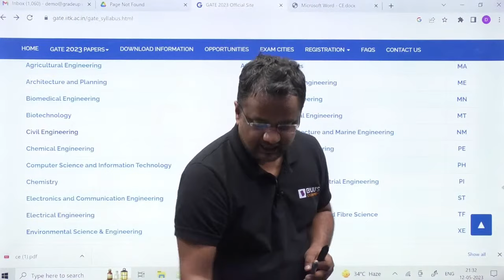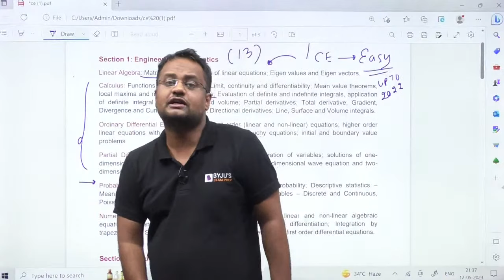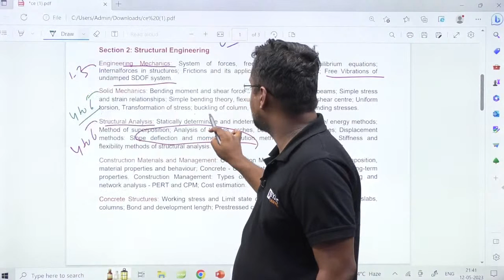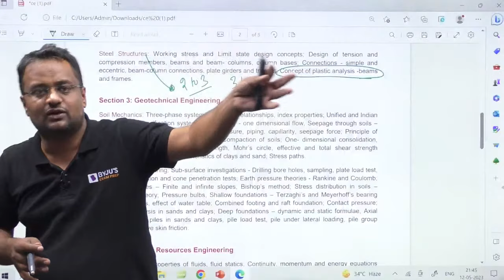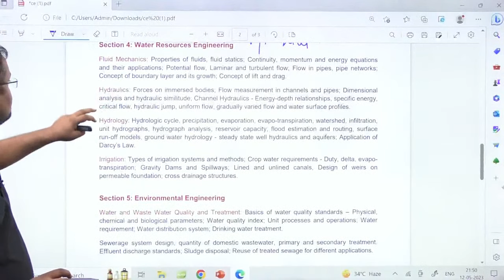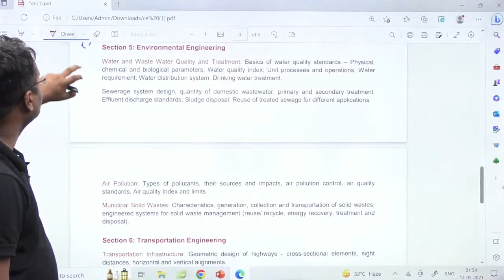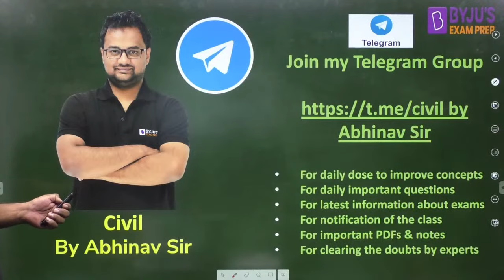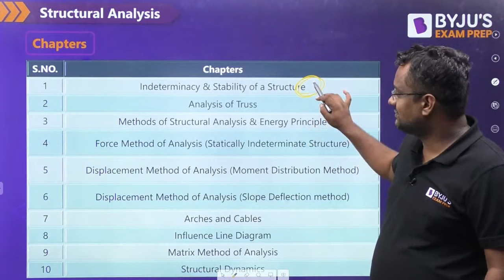GATE Civil Engineering Complete Syllabus | GATE 2024 CE Preparation | BYJU'S GATE Civil Preparation